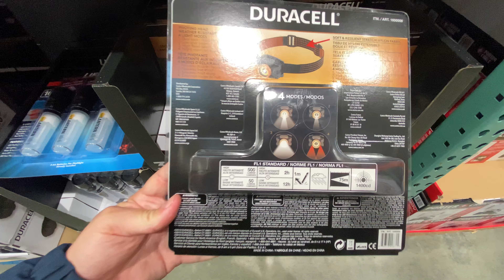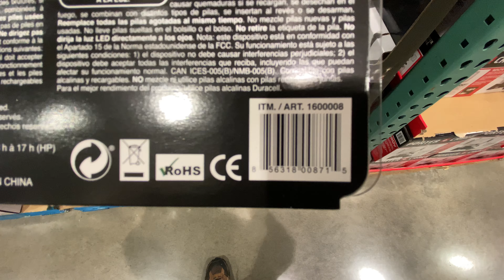Costco Headlamp $19.99!! Duracell headlamp 3-pack $19.99 No Commentary 4k